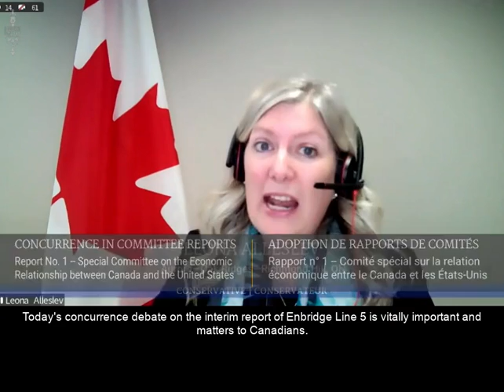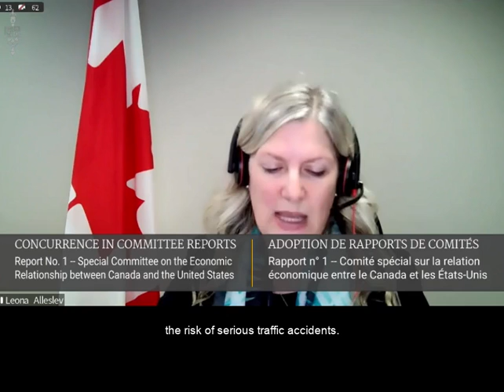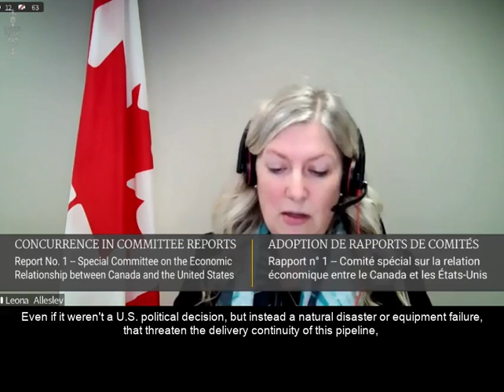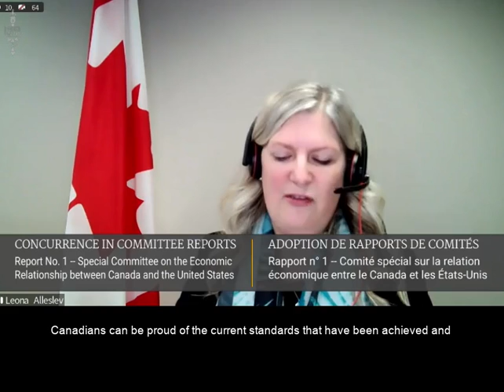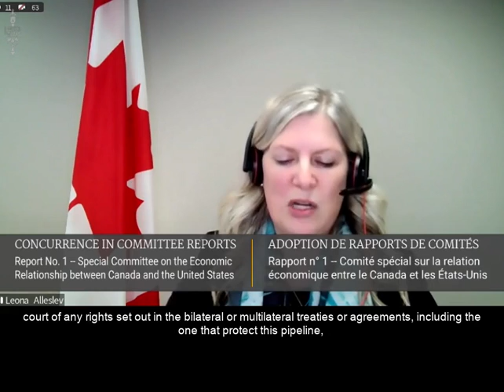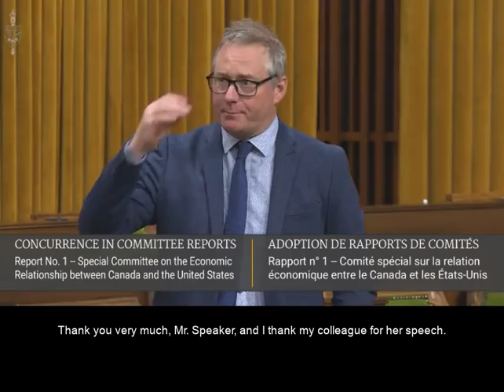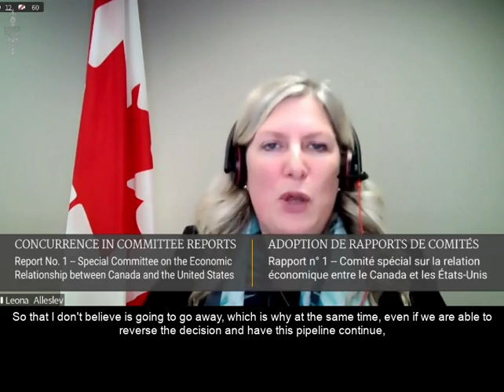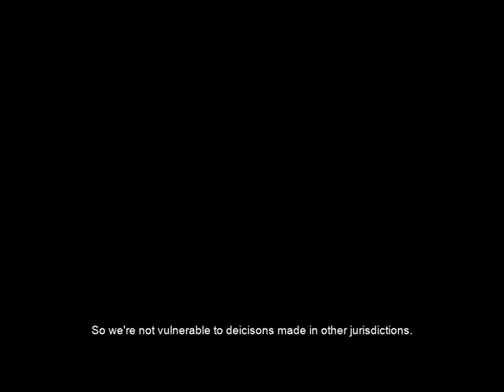Enbridge Line 5 is vitally important to Canadians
Canada is on the precipice of a national energy security emergency. A critical piece of Canada's energy infrastructure is set to be shut down, and Canada simply does not have the luxury of time. Enbridge Line 5 is vitally important and matters to Canadians. However, a unilateral decision made outside of Canadian jurisdiction threatens the very health and security of millions of Canadians. Line 5 supplies over 53% of Ontario's crude oil and 66% of Quebec's. It provides an estimated 4,900 direct jobs and up to 23,000 indirect jobs in the supported industries.

Canada's overwhelming dependence on this one infrastructure asset is simply too great. Canada's energy security, economic recovery and commitment to climate change requires an oil and gas pipeline that connects west to east entirely within Canada.

As a member of the special committee on the economic relationship between Canada and the United States, I discussed the interim report outlining critical recommendations.

Watch my speech here: